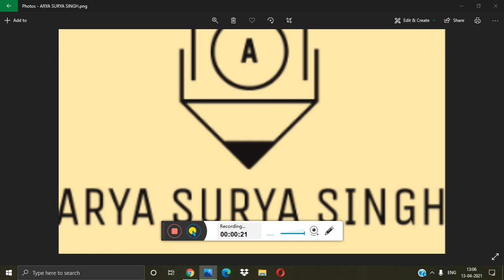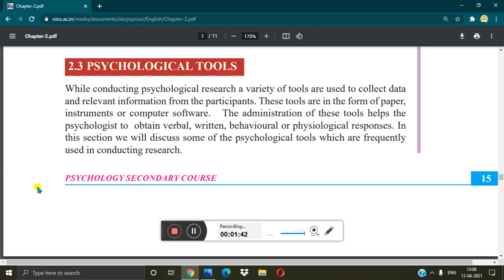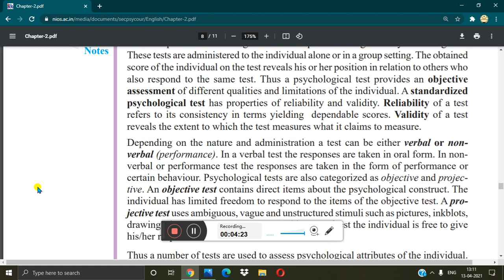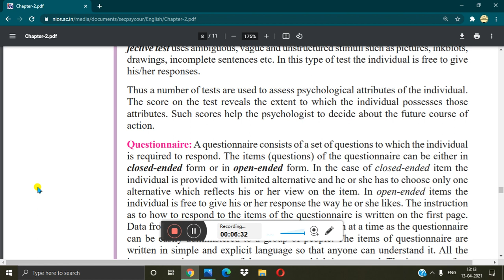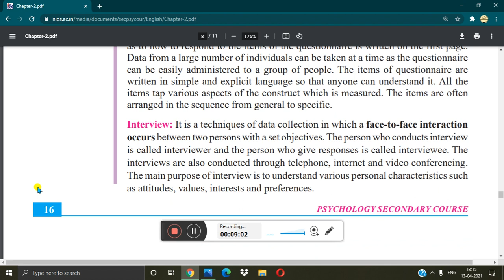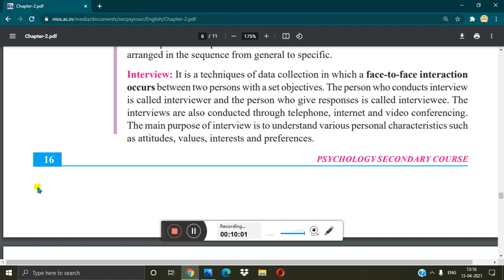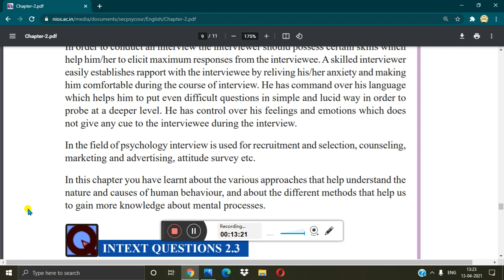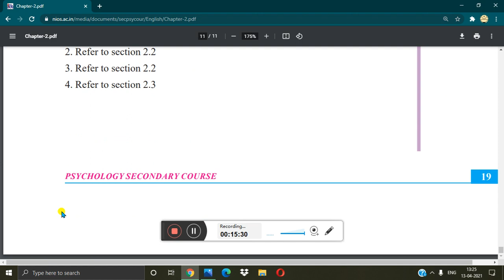lesson 2 METHODS OF PSYCHOLOGY part-3 of N.I.O.S class 10 Subject Psychology (222)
Here is lesson 2 of Psychology (222) METHODS OF PSYCHOLOGY of N.I.O.S class 10 part 3
first and second part in I card button